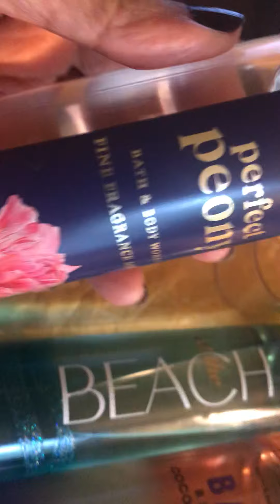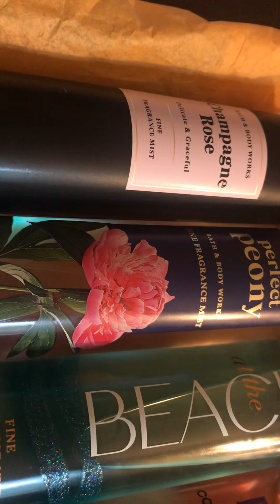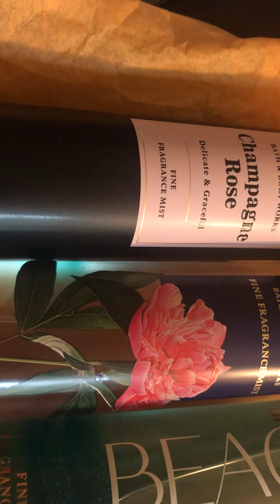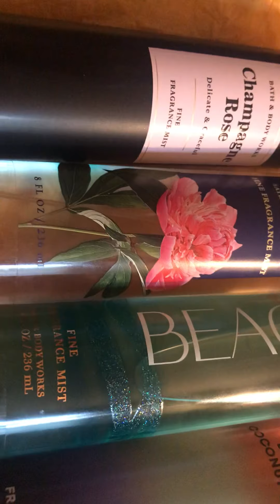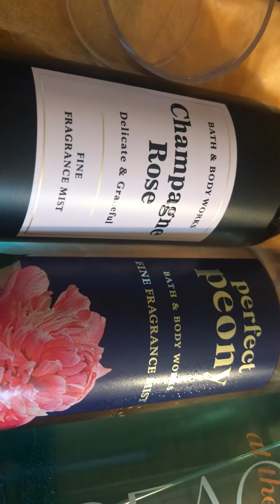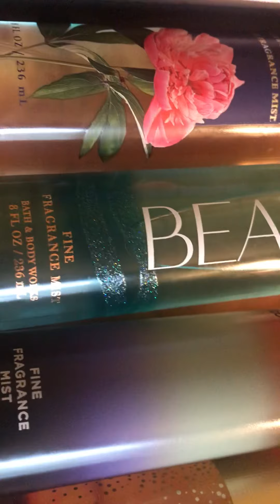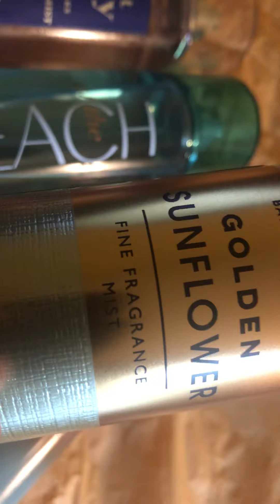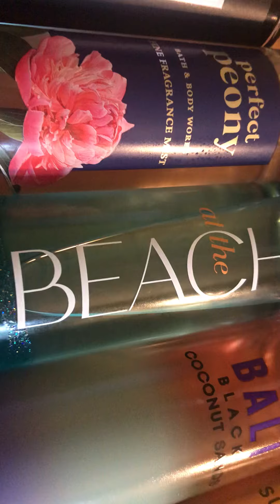My recommendations of bath and body works mists!!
Bath and body works fine fragrance mists!